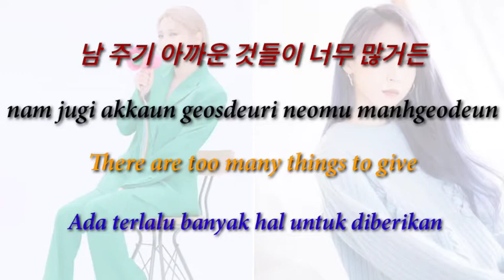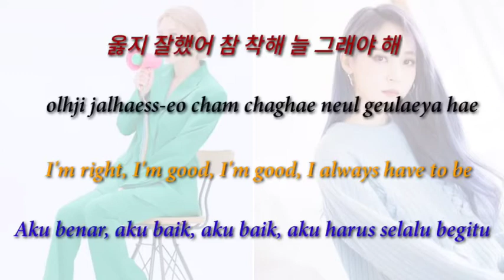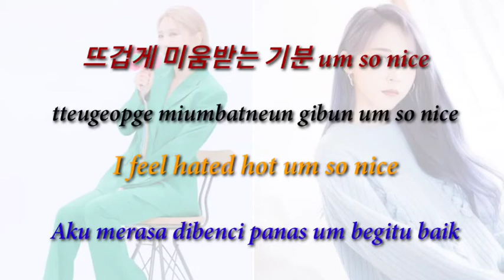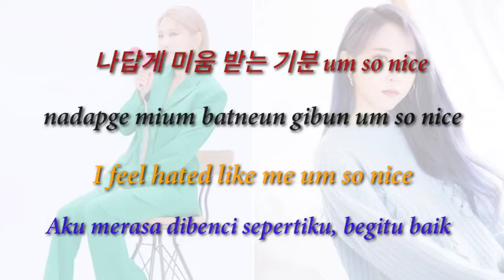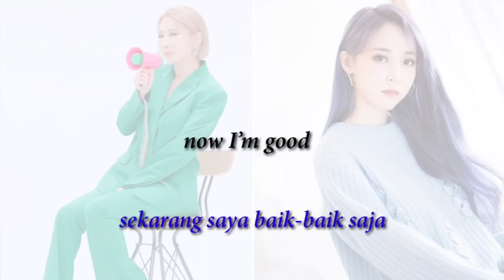JeA(제아) _ Greedyy (Feat. Moon Byul(문별) of MAMAMOO(마마무)) [Sub Han/Rom/Eng/Indo]